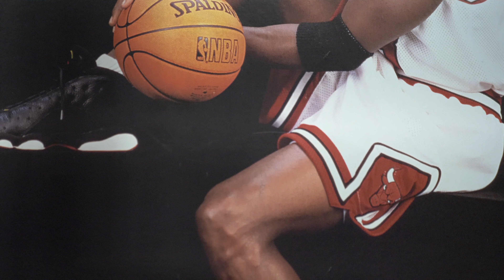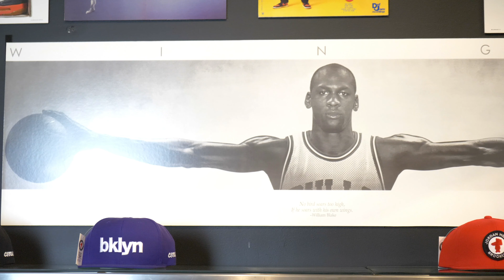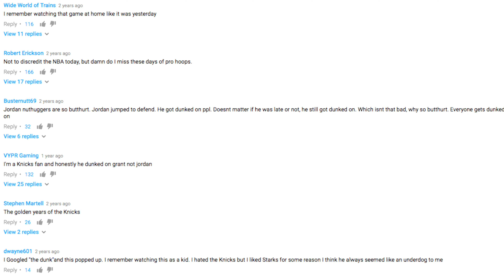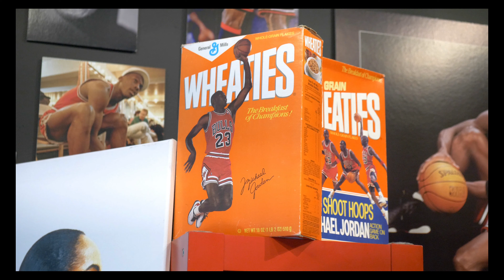The Sneaker Game - Jordan Heads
In episode 1 The Sneaker Game host Chryst Young shows off his collection and pays a visit to the Jordan Heads Sneaker located in the heart of Brooklyn, NY.

Jordan Heads